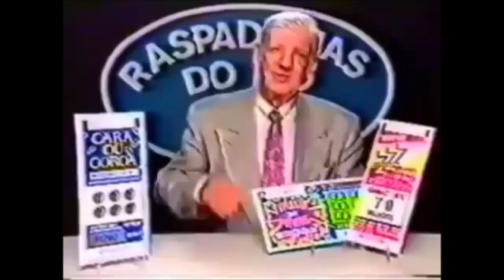Fuga que acaba em motorista baleado #2 GTA SAN ANDREAS VIDA POLICIAL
▬▬▬▬▬▬▬▬▬ஜ۩۞۩ஜ▬▬▬▬▬▬▬▬▬▬
Mais Informações Logo a Baixo
▬▬▬▬▬▬▬▬▬ஜ۩۞۩ஜ▬▬▬▬▬▬▬▬▬▬